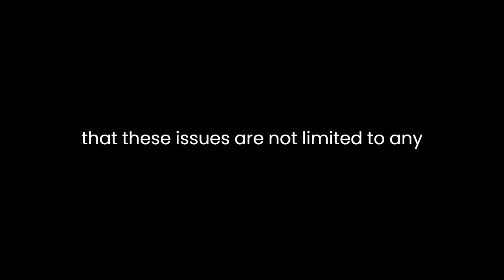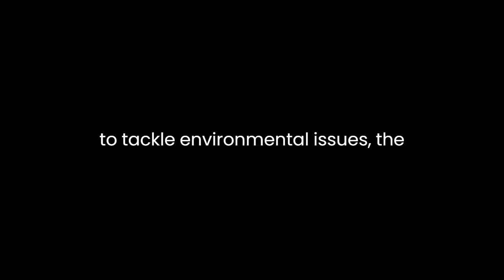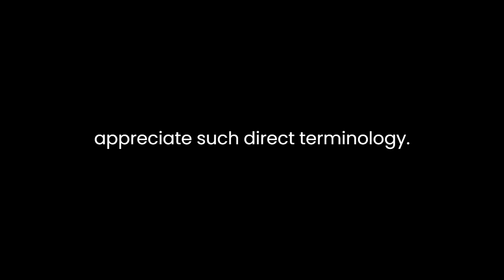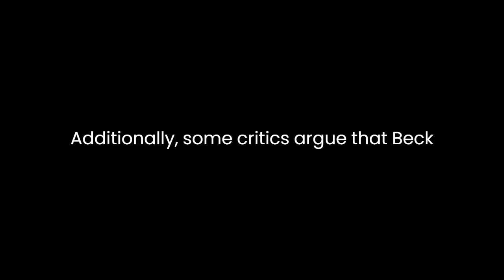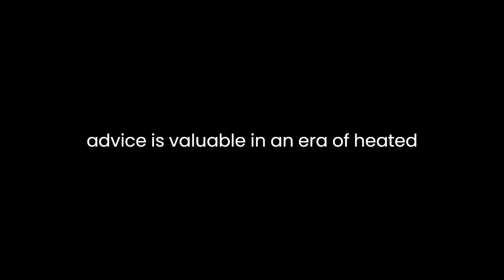"Arguing with Idiots" By Glenn Beck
"Arguing with Idiots: How to Stop Small Minds and Big Government" by Glenn Beck is a provocative and thought-provoking exploration of the intersection between politics, rhetoric, and the challenges faced by those seeking to engage in meaningful debates in today's polarized society.Beck's central premise is that many of our political debates are marred by misinformation, emotional arguments, and a lack of critical thinking. He contends that these issues are not limited to any one side of the political spectrum but are prevalent across the board. Throughout the book, Beck presents a series of "idiot" arguments, which are exaggerated and simplified versions of common political positions. He then proceeds to dissect and deconstruct these arguments, offering readers a toolkit to engage in more productive discussions.One of the book's strengths is Beck's engaging writing style. He combines humor, wit, and a conversational tone to make complex political issues accessible to a broad audience. He also draws on his experience as a political commentator and radio host to deliver his arguments effectively. This approach helps readers navigate through challenging topics with relative ease.Beck's book is divided into chapters, each focusing on a specific issue or political topic. Within these chapters, he takes on different "idiots," representing various political stances. For instance, he discusses the "Green Idiot" to tackle environmental issues, the "Healthcare Idiot" to address healthcare reform, and the "Gun Idiot" for discussions on gun control. This structure allows Beck to cover a wide range of topics, ensuring that readers are exposed to diverse political viewpoints.However, some readers may find Beck's use of the term "idiot" in the book's title and throughout the text to be off-putting. While his intention is to highlight the flawed arguments often encountered in political discourse, the language may alienate potential readers who do not appreciate such direct terminology.Throughout the book, Beck encourages readers to think critically and question the information presented to them. He emphasizes the importance of fact-checking, independent research, and understanding the nuances of complex issues. This is a valuable message in an era when misinformation and "fake news" are rampant, and it empowers readers to become more discerning consumers of information.Beck also provides useful tips for engaging in productive conversations with people who hold opposing viewpoints. He advises readers to focus on finding common ground, listening actively, and avoiding personal attacks. These strategies can be valuable tools for anyone looking to bridge political divides and foster constructive dialogue.While the book is accessible and engaging, it is not without its shortcomings. Beck's approach can sometimes oversimplify complex issues to fit the "idiot" framework, which may leave readers wanting a more in-depth exploration of certain topics. Additionally, some critics argue that Beck's own political biases occasionally shine through, despite his claim to address both sides of the political spectrum. This may make it challenging for readers with differing perspectives to fully embrace his arguments."Arguing with Idiots" is an excellent starting point for readers interested in improving their political discourse skills and gaining a better understanding of contemporary political issues. Beck's writing style is engaging, and his practical advice is valuable in an era of heated political debates. However, readers should approach the book with a critical eye and be aware of the author's own biases. Overall, the book serves as a call to action for individuals to elevate the quality of political discourse and engage in more informed and respectful discussions.